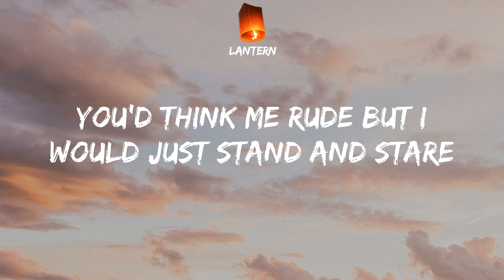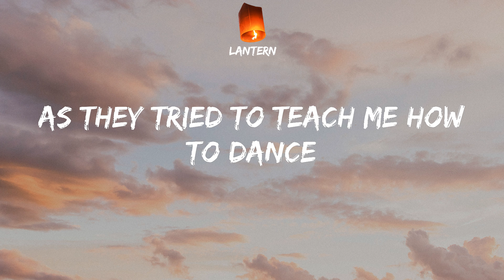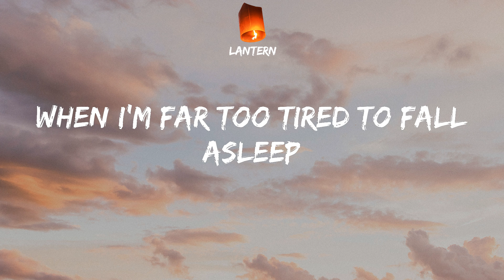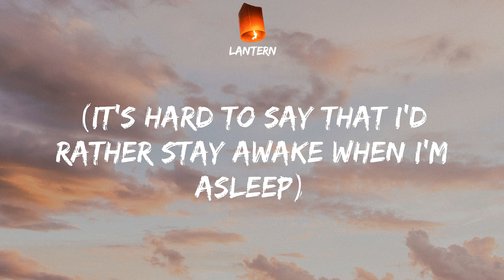Owl City - Fireflies (Lyrics) TikTok I'd like to make myself believe that planet earth turns slowly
TikTok I'd like to make myself believe that planet earth turns slowly

Owl City - Fireflies Lyrics:
'Cause they fill the open air
I'd like to make myself believe that planet earth turns slowly
A disco ball is just hanging by a thread (thread, thread)
I got misty eyes as they said farewell (said farewell)
'Cause I saved a few and I keep them in a jar (jar, jar)